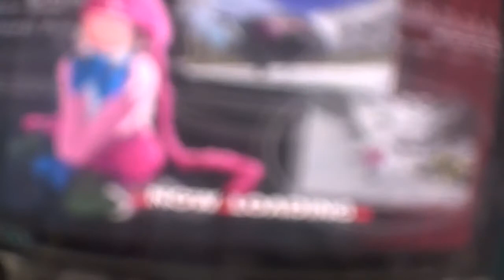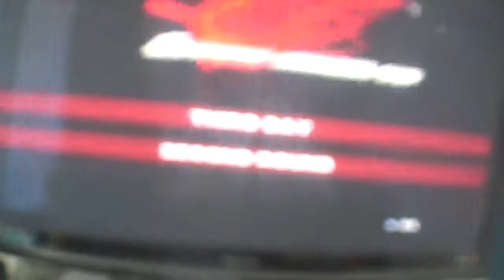alpine racer 3 extreme winner's cup chelsea amrey part 2